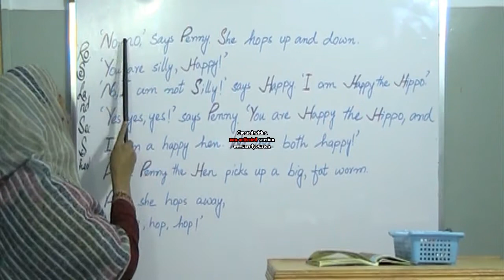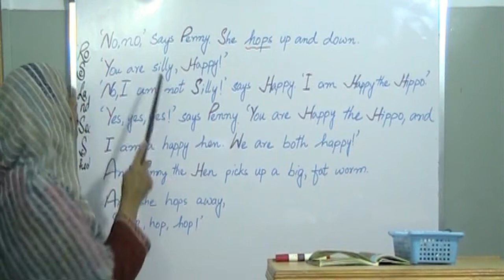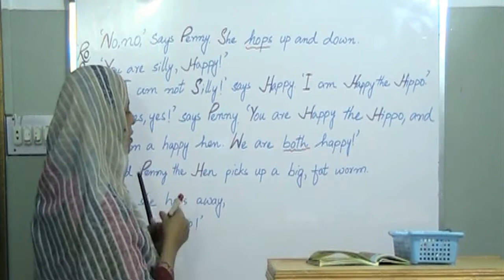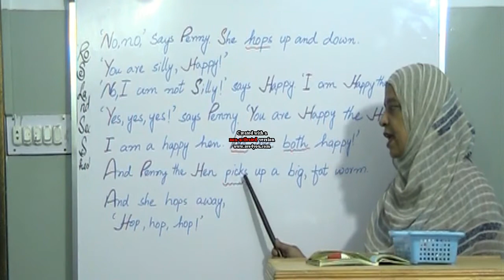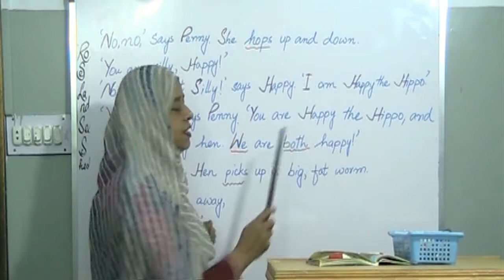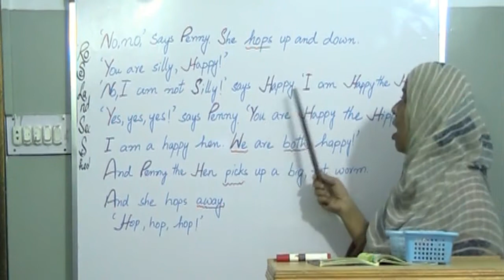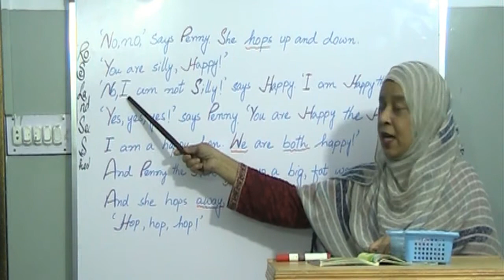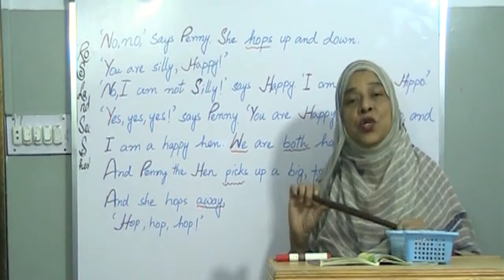Happy the Hippo part 5 English Class I ( Reading Circle Oxford)